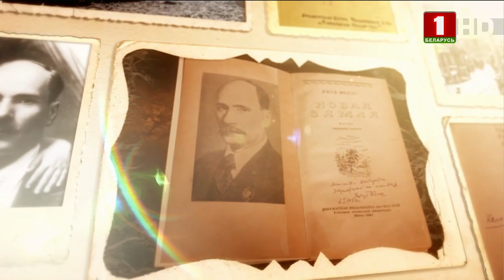Якуб Колас. 100 лет БССР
Один из самых острых, но в то же время и один из самых радостных, ожидаемых моментов в истории БССР да и в истории всей нашей государственности - воссоединение. Тем, чей голос открыто и в полную силу звучал тогда, в 1939-м, в пользу возвращения западных районов в исконные границы был и наш классик Якуб Колас. О нем - великом поэте и писателе и настоящем простом белорусе из Понемонья - сегодняшний эпизод из цикла "100 лет БССР", представленного Агентством теленовостей.